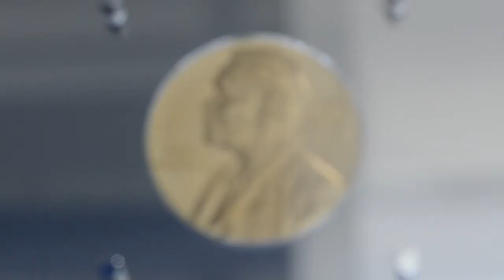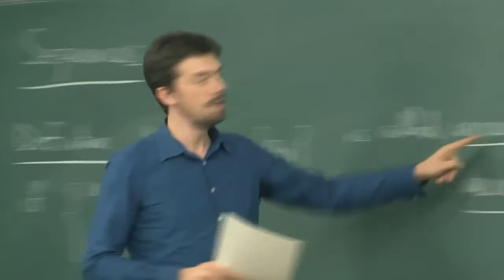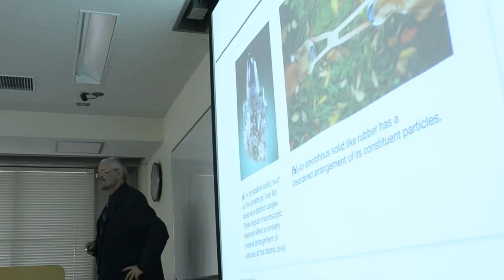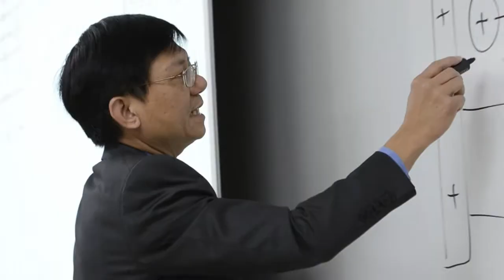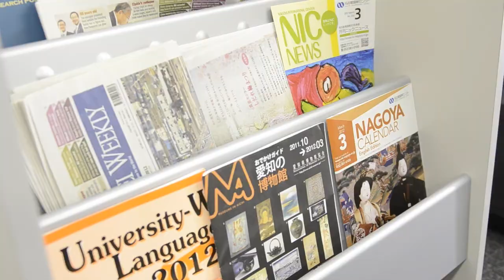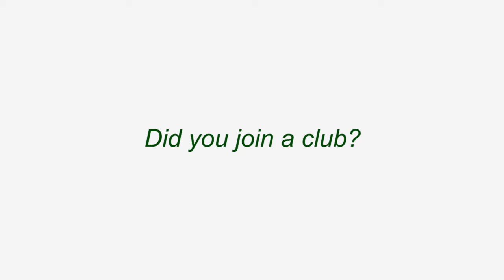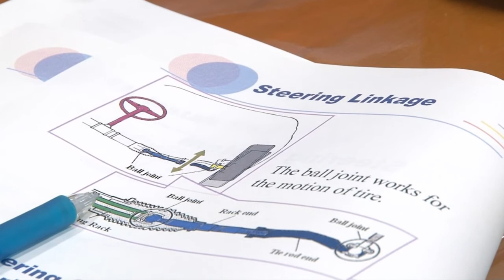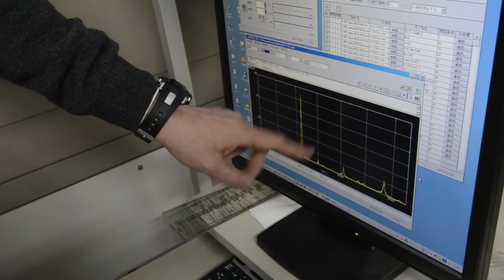Nagoya University International Programs: Challenge - Experience - Future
Nagoya University International Programs
Video 2012